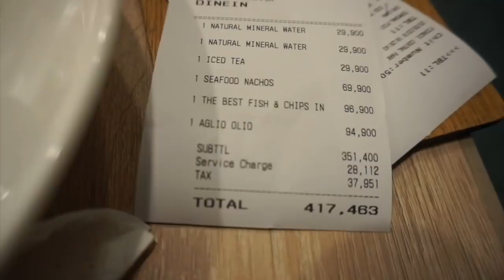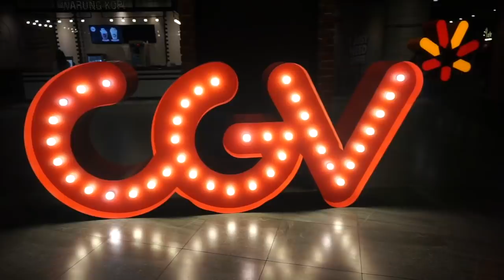DI TRAKTIR PRINCE ALI // ALADDIN from CIPULIR || MALL KAYAK PASAR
awalnya ku mau buat video mukbang ngikutin ala2 si DJ butterfly itu,,, tapi berhubung kok mallnya ramee,,, ehh yaudah kuikut arussss... belanjaaa walaupun gak banyak,, hehehe soalnya midnight sale ceunaaa,,,

next video kubuat video ala2 Mba kupu2 yah gengsss

Love u all pemirsaaaa

xoxo
Stasya